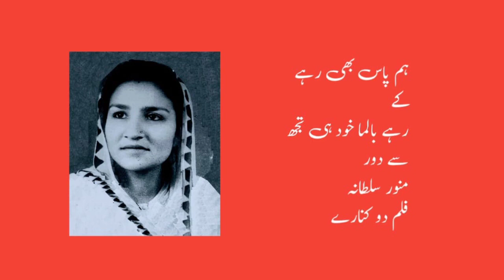Hum Pas Bhi Rehke Rahe Balma Khud Film Do Kinaray 1950 Singer Munawar Sultana